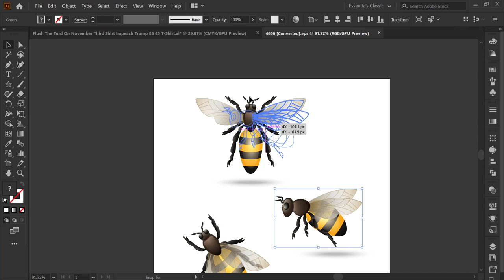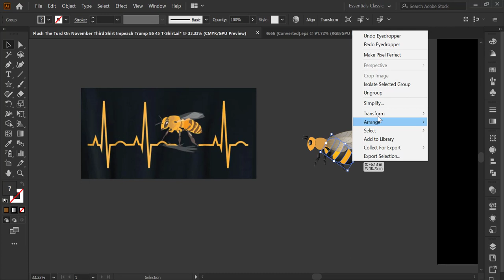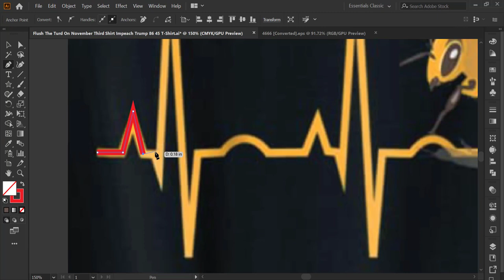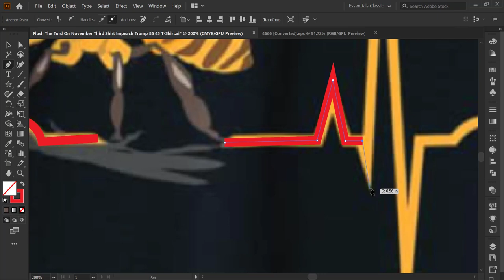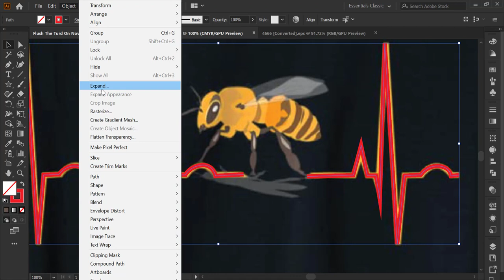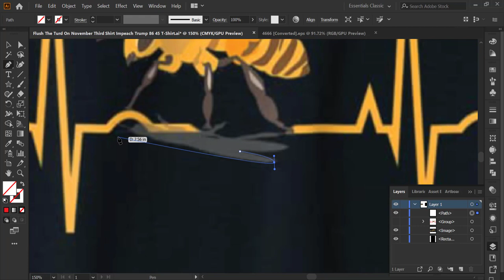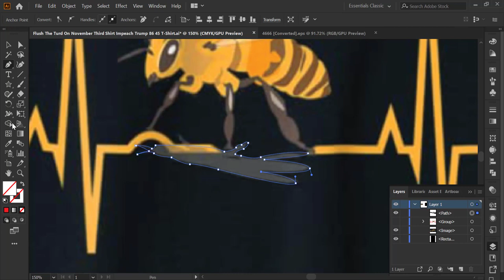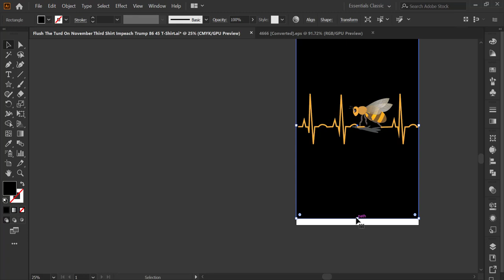Honey Bee T-Shirt Adobe Illustrator Tutorial | Polo T-Shirt Design A-Z Tutorial | Tee Samurai Design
In this video, We were shown Bees T-Shirt Design Process by adobe illustrator. So watching this video you can make attractive t-shirt designs that are helpful for your POD Business.